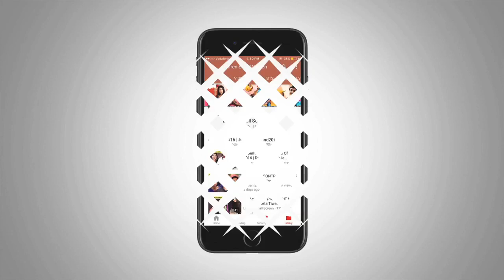Sherlyn Chopra Avoid Talking About Kapil Sharma Show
Check out what Sherlyn Chopra has to say when asked about Kapil Sharma's Show.